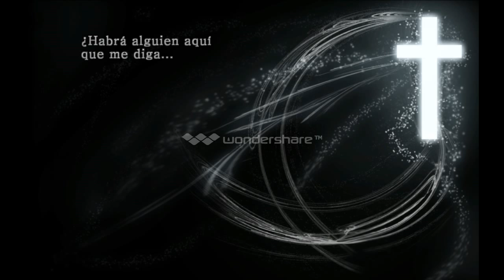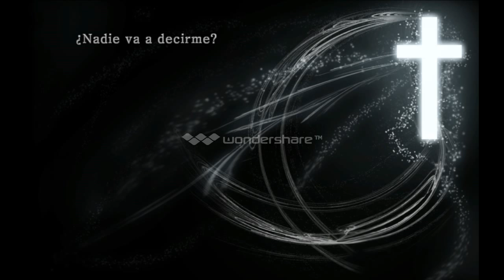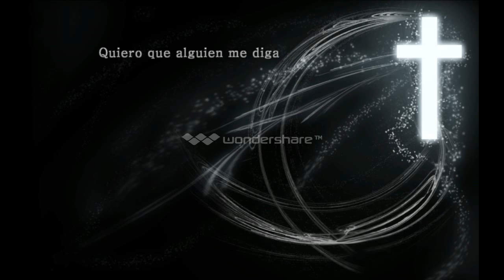Soul of a man - Steve Stern (Sub. Español)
Hola, esta es la primera canción que subtitulo, no soy muy buena en  el inglés, así que les agradecería mucho que si ven algún error, me lo hagan saber. :)
Dios les bendiga :D